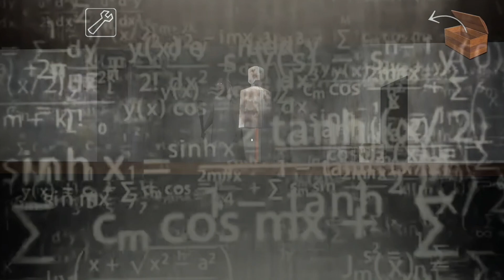DON'T TRUST GRANNYYYYY (Granny pt 1)